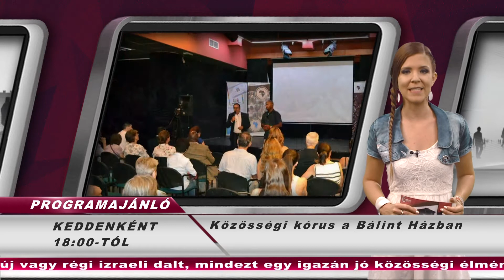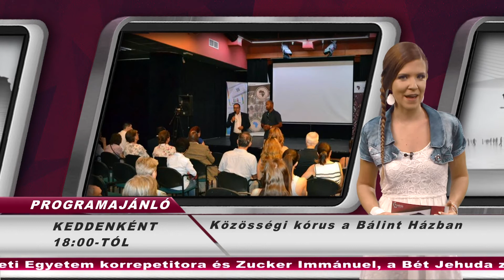Terézvárosi Programajánló 2018.06.11. hatoscsatorna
szerkesztő-műsorvezető: László Lilla
vágó: Gyarmati-Paor Zoltán
főszerkesztő: Szalai Zsolt